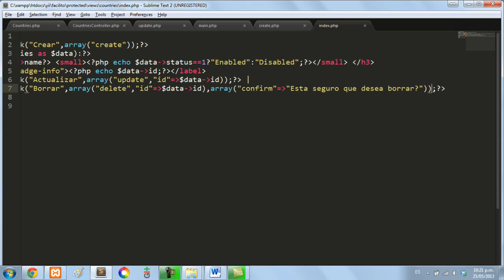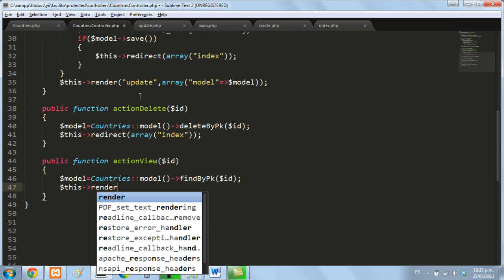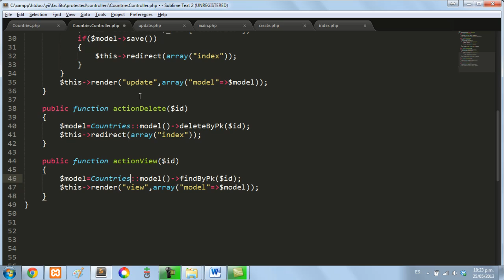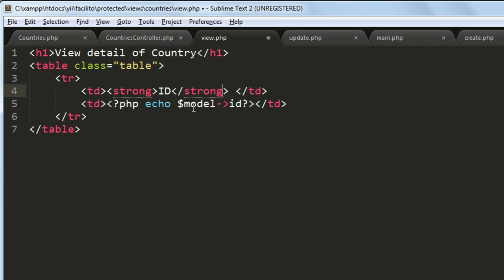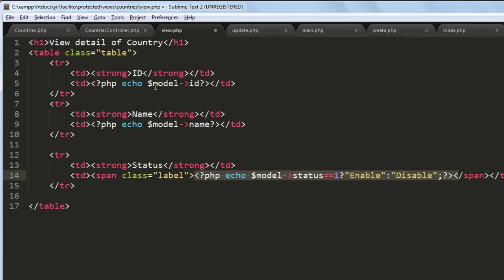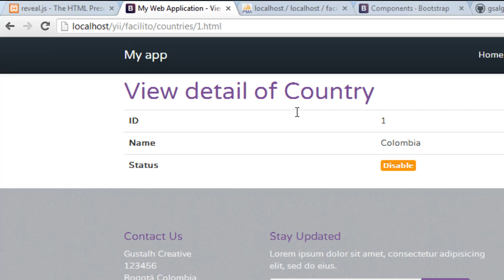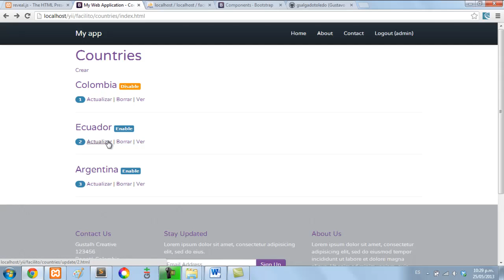Yii Framework PHP - 16: Acción view